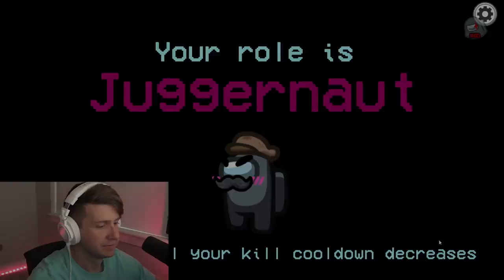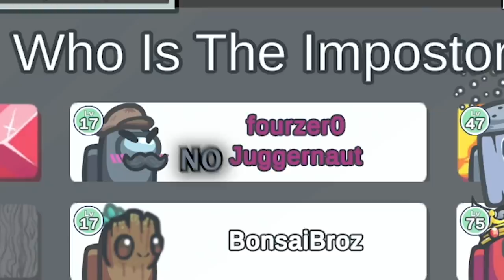Among Us but I just pretend to be the sheriff